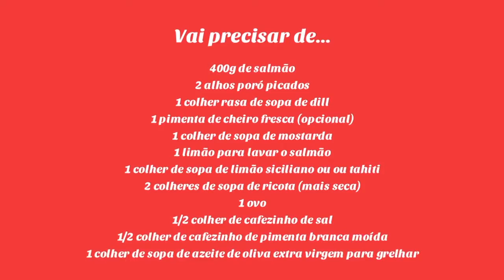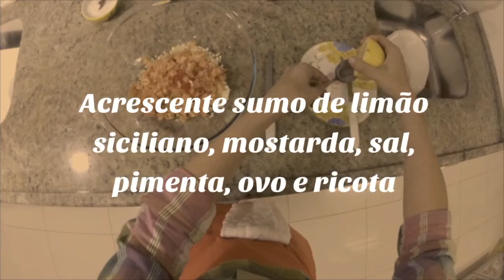Hamburguer de salmão